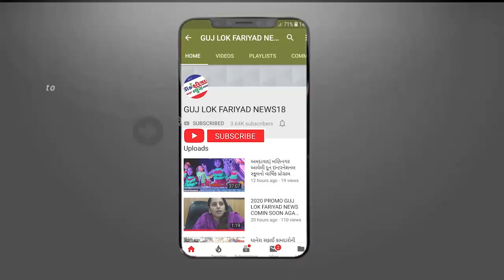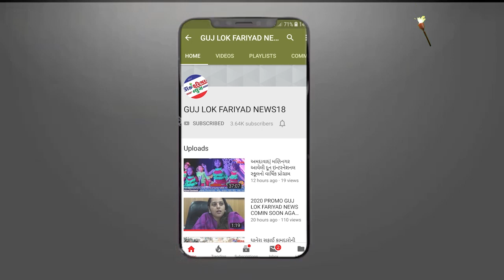રાજકોટ માં લોકડાઉન ના14 માં દિવસે લોકફરિયાદ ની ટીમ દ્વારા અલગ અલગ ચોકડી તેમજ રસ્તા ની લીધી મુલાકાત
Editor: Ramesh Dhakan
Sub Editor : Satis Vadukar
Managing Director : RG Sarvaiya